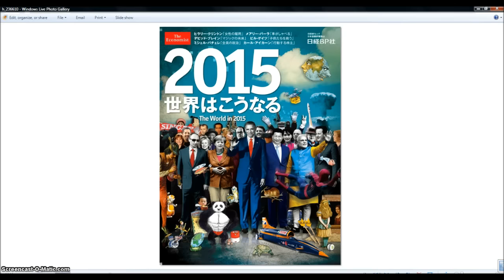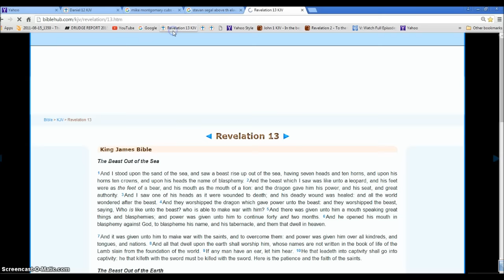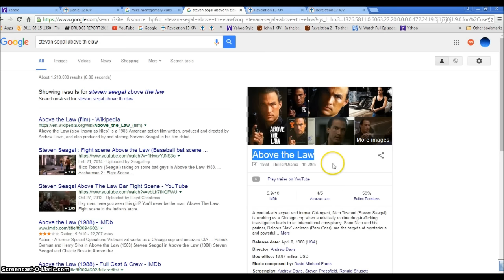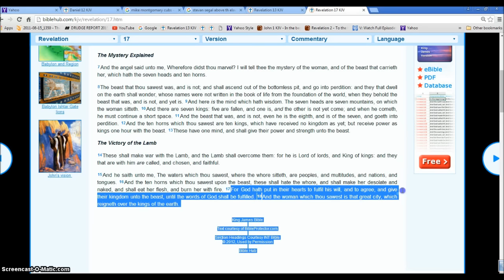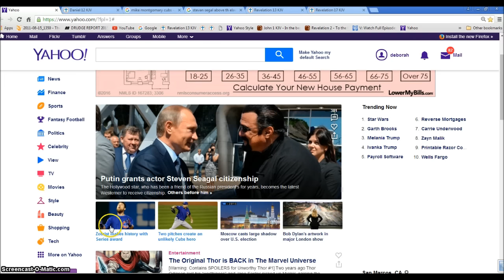Cubs Win means Death for the USA Rev 13 Beast Rises Illuminati Freemason Symbolism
More signs of the Revelation 13 Beast with the feet of a Bear rising.
◄ Revelation 13 ►
1And I stood upon the sand of the sea, and saw a beast rise up out of the sea, having seven heads and ten horns, and upon his horns ten crowns, and upon his heads the name of blasphemy. 2And the beast which I saw was like unto a leopard, and his feet were as the feet of a bear, and his mouth as the mouth of a lion: and the dragon gave him his power, and his seat, and great authority. 3And I saw one of his heads as it were wounded to death; and his deadly wound was healed: and all the world wondered after the beast. 4And they worshipped the dragon which gave power unto the beast: and they worshipped the beast, saying, Who is like unto the beast? who is able to make war with him? 5And there was given unto him a mouth speaking great things and blasphemies; and power was given unto him to continue forty and two months. 6And he opened his mouth in blasphemy against God, to blaspheme his name, and his tabernacle, and them that dwell in heaven.

7And it was given unto him to make war with the saints, and to overcome them: and power was given him over all kindreds, and tongues, and nations. 8And all that dwell upon the earth shall worship him, whose names are not written in the book of life of the Lamb slain from the foundation of the world. 9If any man have an ear, let him hear. 10He that leadeth into captivity shall go into captivity: he that killeth with the sword must be killed with the sword. Here is the patience and the faith of the saints.

11And I beheld another beast coming up out of the earth; and he had two horns like a lamb, and he spake as a dragon. 12And he exerciseth all the power of the first beast before him, and causeth the earth and them which dwell therein to worship the first beast, whose deadly wound was healed. 13And he doeth great wonders, so that he maketh fire come down from heaven on the earth in the sight of men, 14And deceiveth them that dwell on the earth by the means of those miracles which he had power to do in the sight of the beast; saying to them that dwell on the earth, that they should make an image to the beast, which had the wound by a sword, and did live. 15And he had power to give life unto the image of the beast, that the image of the beast should both speak, and cause that as many as would not worship the image of the beast should be killed.

16And he causeth all, both small and great, rich and poor, free and bond, to receive a mark in their right hand, or in their foreheads: 17And that no man might buy or sell, save he that had the mark, or the name of the beast, or the number of his name. 18Here is wisdom. Let him that hath understanding count the number of the beast: for it is the number of a man; and his number is Six hundred threescore and six.

Hallelujah.